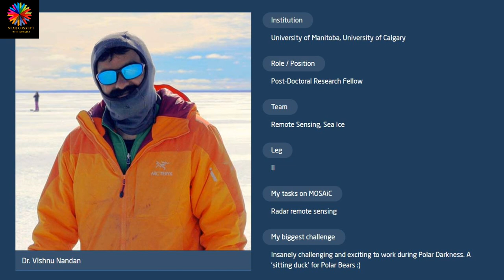Journey of Research Scientist Dr Vishnu Nandan .(Part 1).!!!untoldstory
Dr Vishnu Nandan..!!
Polar scientist # Researcher # MOSAiC Expedition # Arctic Expedition
Meet Dr Vishnu Nandan, the only Indian who took part in Arctic expedition. He is a young research scientist who have enormous experience in the field of Satellite remote sensing and Polar science. Lets hear and we hope you will get a good information about what's the polar science and arctic expedition is and his experience in arctic expedition.